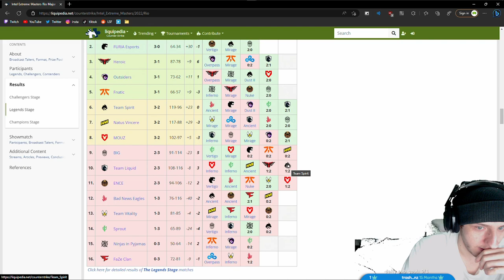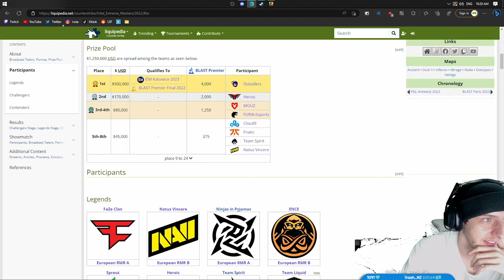2023 PARIS CSGO MAJOR INVESTMENT AND PICKEM TIPS!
take this with a grain of salt and listen to nobody 8) good luck fellers!

song: